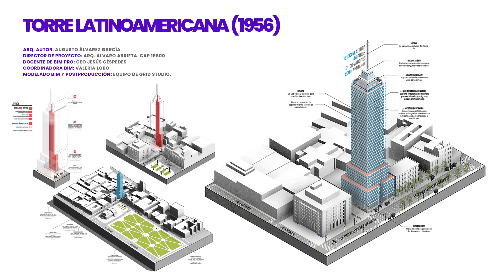Digitalización BIM de proyectos emblemáticos - Nuevo catálogo 2021 | Grid Studio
Diversas organizaciones internacionales promueven el uso de los métodos y resultados de la visualización computarizada en el campo de la investigación y divulgación del patrimonio cultural, conocidos como 𝗛𝗕𝗜𝗠 (𝗛𝗲𝗿𝗶𝘁𝗮𝗴𝗲 𝗕𝘂𝗶𝗹𝗱𝗶𝗻𝗴 𝗜𝗻𝗳𝗼𝗿𝗺𝗮𝘁𝗶𝗼𝗻 𝗠𝗼𝗱𝗲𝗹𝗶𝗻𝗴). Con este accionar, la representación gráfica y documentación de información de un bien patrimonial se pueden configurar y actualizar durante el proceso, permitiendo a diferentes miembros acceder, editar y administrar dicha información de acuerdo a su función, tareas y experiencia.

En la actualidad, la adopción del HBIM debe ser impulsada por las instituciones nacionales encargadas, sin embargo el panorama general del patrimonio arquitectónico en nuestro país, tanto en gestión como en conservación, es bastante preocupante.
Debido a ello, desde Grid Studio, junto a nuestra Área de Investigación y a nuestros alumnos de capacitación, proponemos un Proceso de Certificación de Edificios Emblemáticos dentro de nuestros cursos BIM. A partir de esta propuesta original, planteamos proporcionar un conjunto unificado de información de un bien patrimonial, en el cual su representación gráfica y documentación se puedan configurar y actualizar durante el proceso.

Esta propuesta ayuda a promover la investigación arquitectónica por medio de la difusión de material gráfico, donde se contempla la documentación y gestión eficiente de diversos inmuebles emblemáticos a través de la metodología BIM.

Los invitamos a revisar la última versión de nuestro Catálogo de Proyectos 2021, resultado del trabajo de nuestro estudio y alumnos.